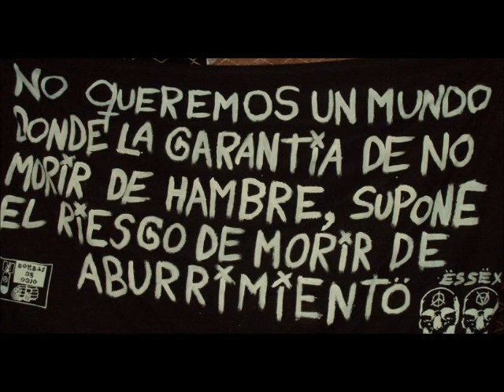GUERRILLA URBANA Polizones y malandrillas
-Temazo de los GUERRILLA URBANA de su cd rekopilatorio "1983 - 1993".